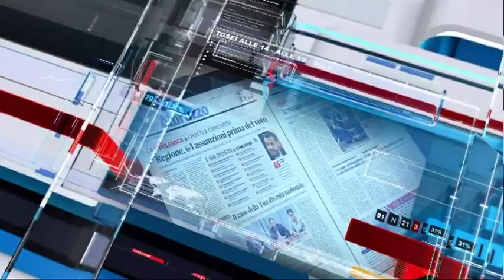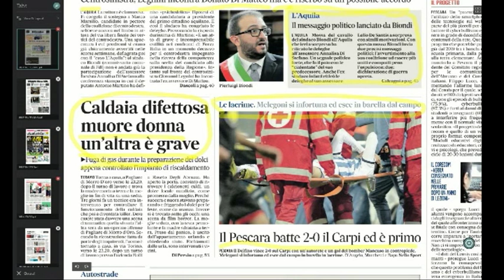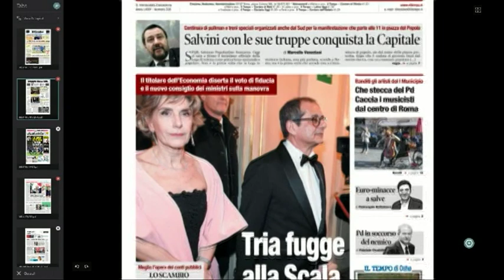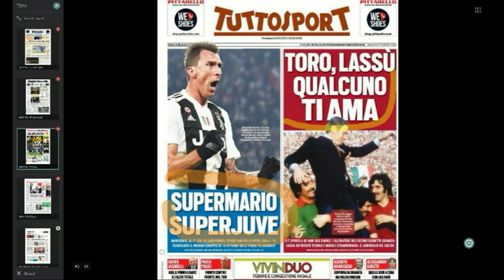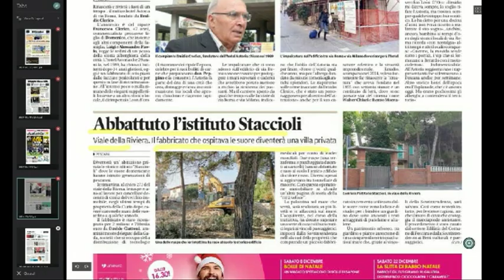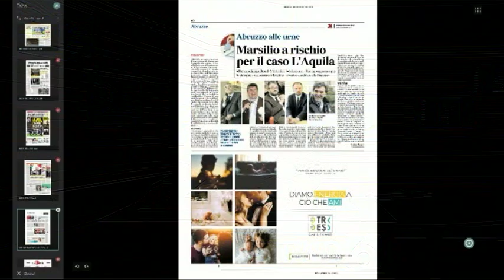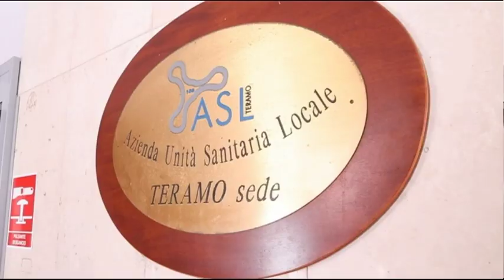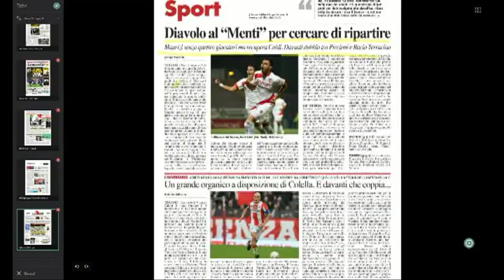Mattino 6 rassegna stampa di sabato 8 dicembre 2018